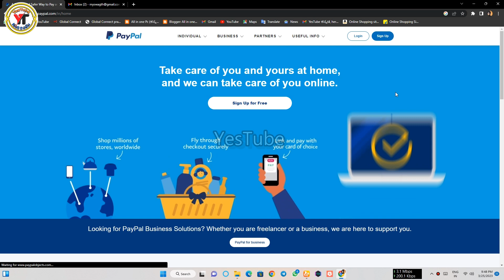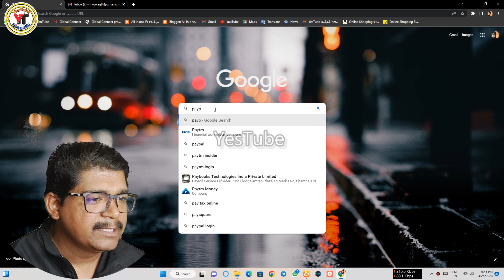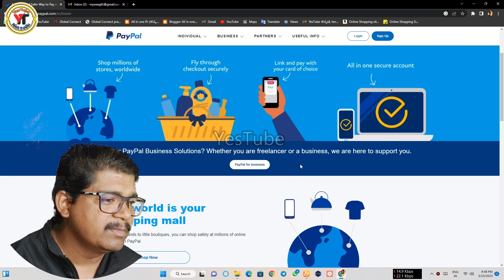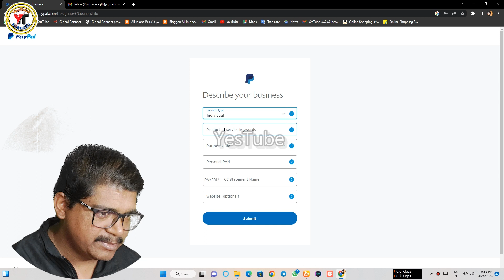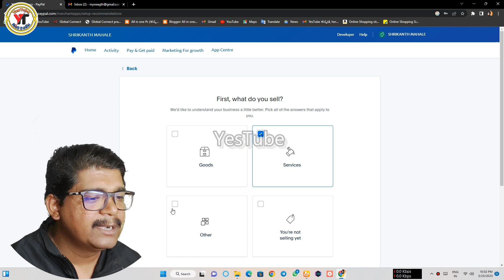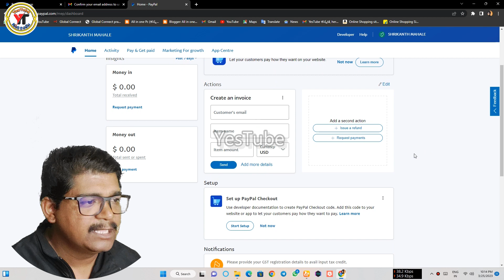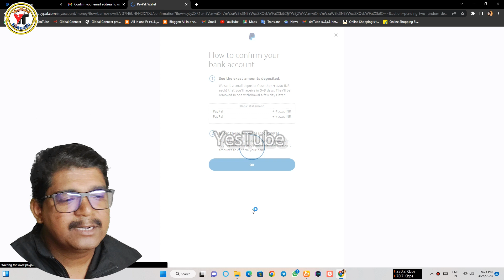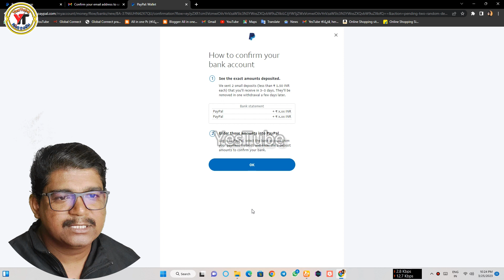how to create paypal account in Kannada | ಪೇಪಾಲ್ ಖಾತೆ | हिंदी में पेपैल खाता कैसे बनाएं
** S U B S C R I B E  to @yestubekannada ಕನ್ನಡ Youtube Channel and @ytkvlog ಕನ್ನಡ vlog youtube channel **
Introduction:- PayPal is the faster, safer way to send and receive money or make an online payment. Get started or create a merchant account to accept payments.

More video's
Epson L3200 Multi-function Color Printer
ಬಿಳಿಗಿ ಸಂಸ್ಥಾನದ ಜೈನ ಹಾಗೂ ವೀರಶೈವರ